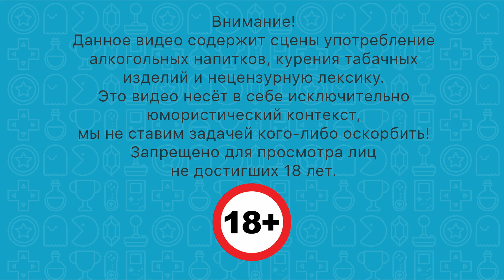Что такое вакуумка и при чём тут индюки - Нетрезвые бездельники 92 (18+)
После непродолжительного перерыва, возвращаемся к пьянству и деградации.

В этом выпуске про фильмы Блуждающая земля и Вавилон, сериалы Шершни и Вутанг клан и конечно немного про музыку и игры.